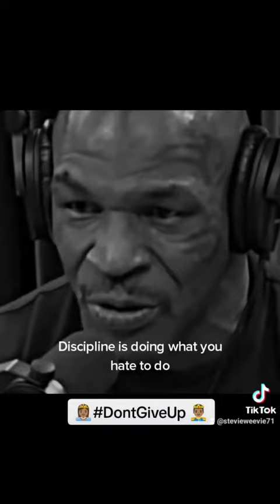Don't Give Up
Reposted from @helmut_granda @kevinhart4real kevinhart It’s easy to give up…

Reposted from @diligent.motivation @lala lala lalaanthony @jayshetty jayshetty ''We Give Up To Fast''

Reposted from @business_mindsethub You got to be Relentless! @iamsteveharveytv @steveharveyfm

Reposted from @themotivationmatrix_1 Discipline is what you need. @miketyson

Reposted from @inspireewithwords Think once 👊🏻 @michaelbjordan